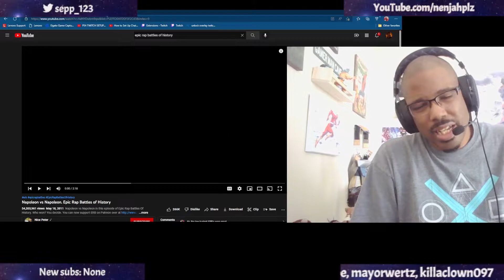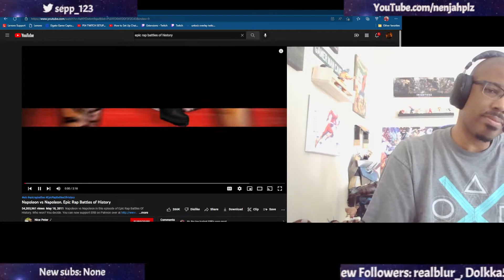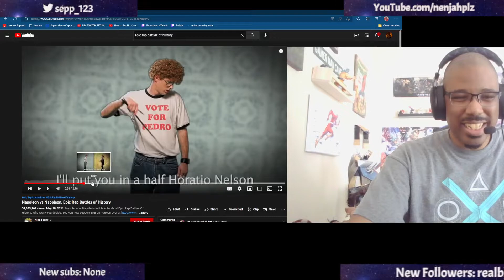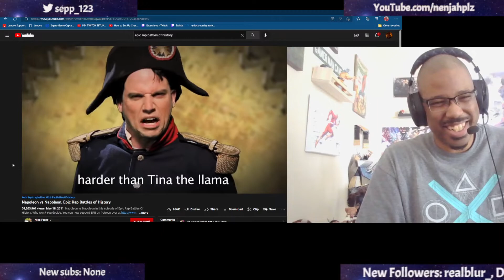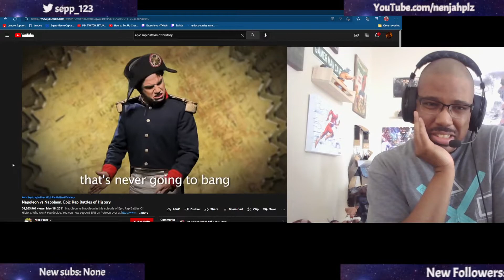NAPOLEON D. VS. NAPOLEON B. ERB REACTION!!!! HILARIOUS